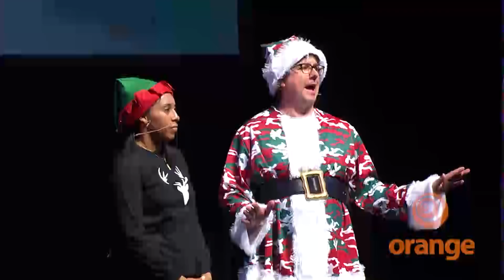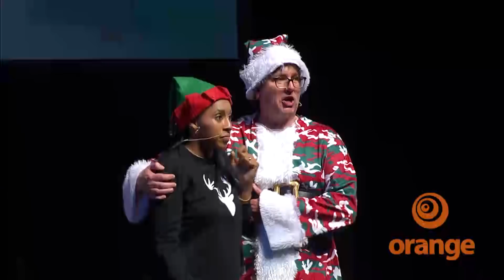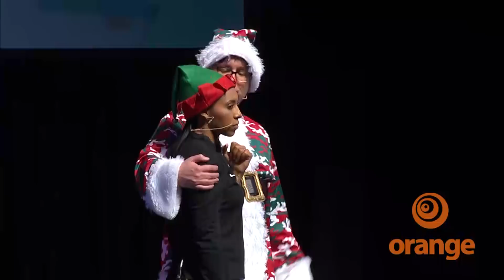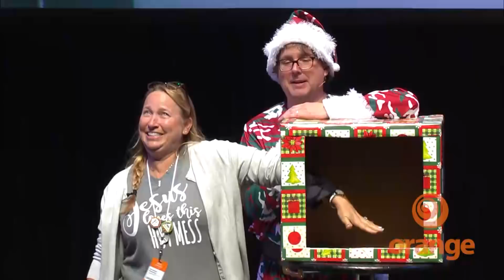Jingle Jam: A Sense-ible Christmas (Showcase from Orange Conference 2018)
"Jingle Jam: A Sense-ible Christmas" is a resource that contains everything you need to host an event organized around the telling of the Christmas Story and the idea of compassion. Utilizing sights, sounds, taste, touch, and even smell, Jingle Jam is a sense-ible way to celebrate Christmas with families in your community! Scripts, videos, promo materials, graphics, music…It’s all here in one easy package. Just add two hosts, one actor, and a place to invite your community. Does that sound Sense-ible?

At Orange Conference 2018, we showcased “Jingle Jam: A Sense-ible Christmas” as a general guide to help you generate ideas for your own event. To learn more about Jingle Jam or purchase,